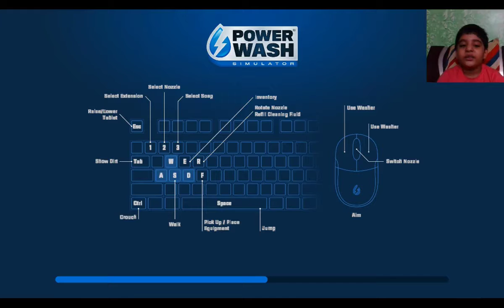🚿Cleaning a muddy 🏍️🏍️dirty bike...Veeerrryyy easy 😁😎 ....! PowerWash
Hello Friends,

This channel is for gaming videos which are simple and can be played on mobile and on laptop. This is Power Wash game and can be installed on laptop to play. You have to clean the dirty van, house and many more and are paid for the same. You can use this money to buy many accessories for cleaning and can do cleaning work in lesser time and efficiently. Install this game and start playing. The level was easy guys. i cleaned the complete bike and got more money...